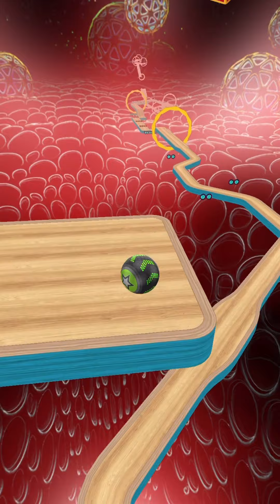Going Balls SpeedRun Gameplay Level 7146